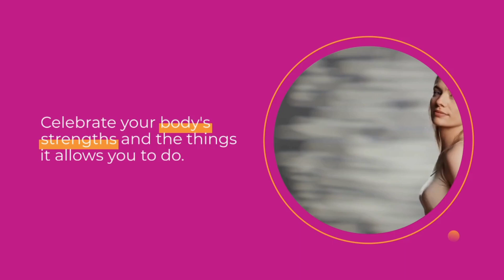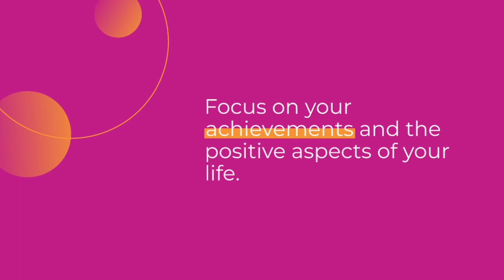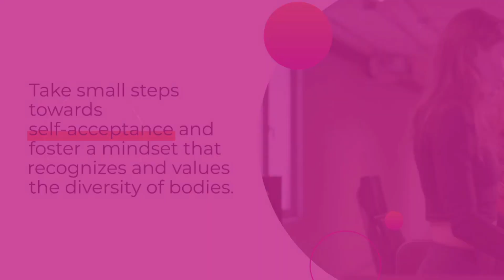Be Body Positive.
Do you know in Washington DC, 389 family households (4097 individuals) face homelessness nightly? 😢

Well, when you rent our🚗cars in Washington DC or DC / MD / VA at RentCarChangeLife.com, you're helping families find a place of their own.

Got a car that's just sitting there? 🚘 Let us rent it out for you. You'll earn money without doing anything, and you'll be doing something really kind!

Tell your friends and family about us too! If they need a car, they can rent from us and help out as well. 🌟

Let's drive towards a better future! 🌍💖

Got A Car? Change A Life at RentMyPrivateCar.com 🚗🌎

Rent A Car Change A Life at RentCarChangeLife.com 🚗🌎

1.Land Rover Range Rover- $518 daily
2.Chevrolet Corvette Convertible- $582 daily
3.Mercedes-Benz C63s- $196 daily